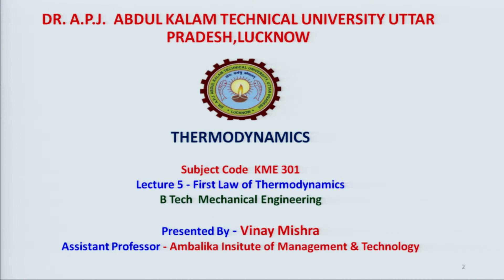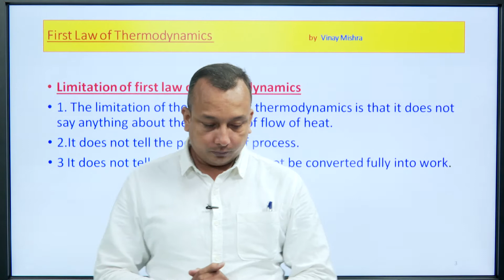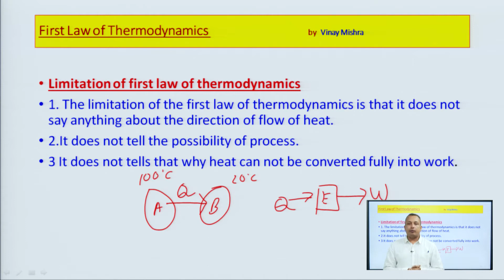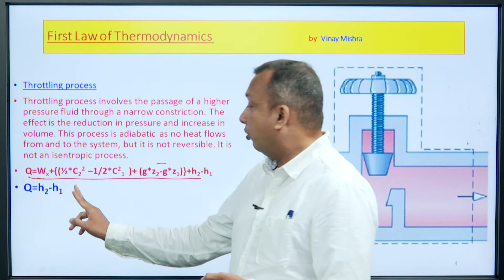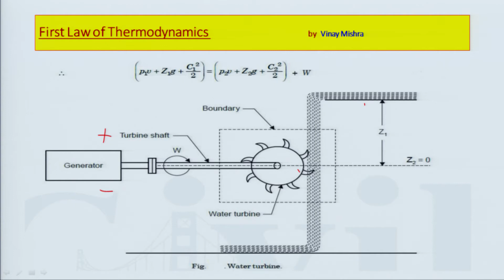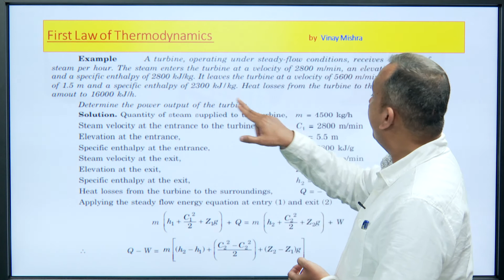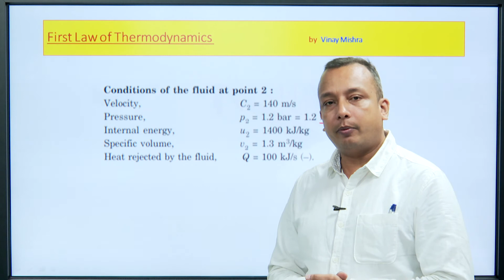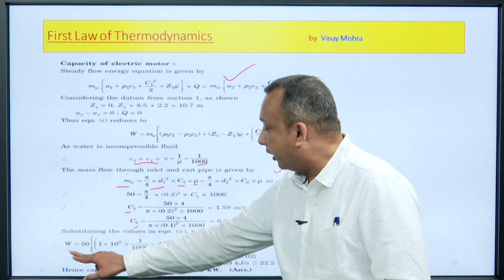Thermodynamics First Law of Thermodynamics | AKTU Digital Education